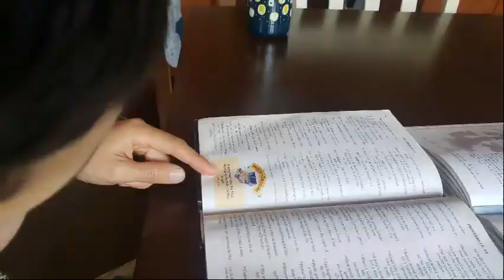When we stay home~04/17/2020~